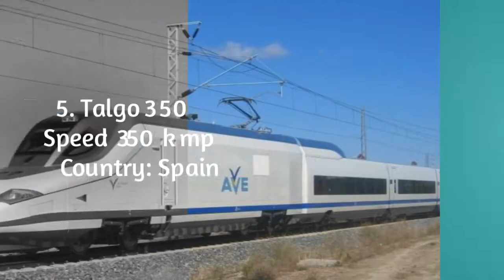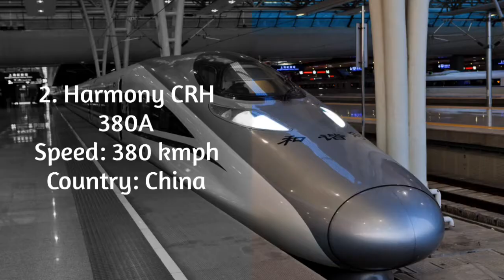Top ten fastest trains in the world 2015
Here is the list of top ten fastest trains in the world 2015.

We are TopTenStuffs and we aim to bring you the most informative, fascinating and engaging top 10 videos on YouTube and facebook.